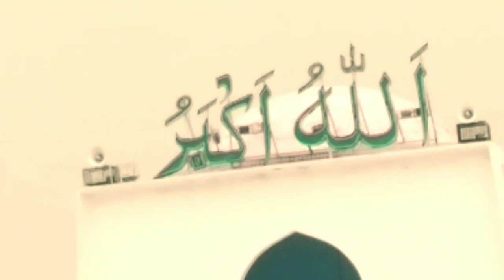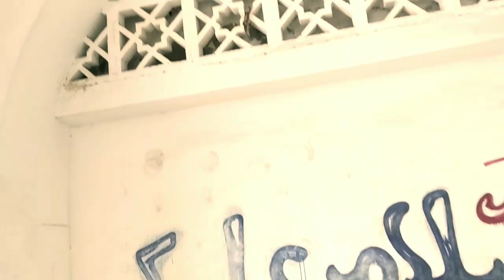BAYTUL MUKARRAM//NATIONAL MOSQUE//Masjid ul baytullah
BAYTUL MUKARRAM//NATIONAL MOSQUE//Masjid ul baytullah,,,BAYTULL MOKARRAM is the national mosque in Bangladesh,it has a large history,i have tried something about this

BIG MOSQUE IN bD
National mosque